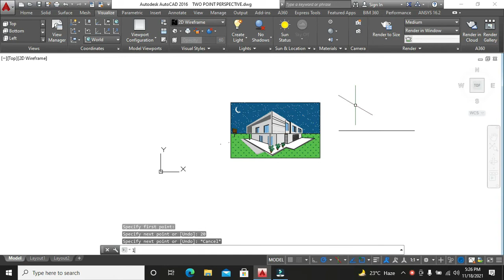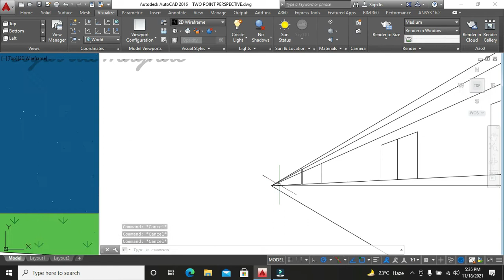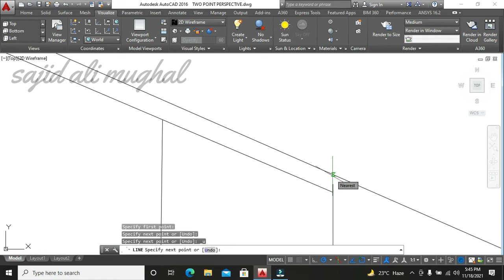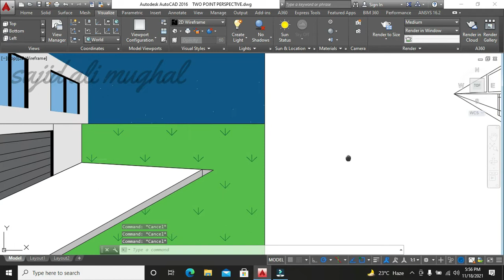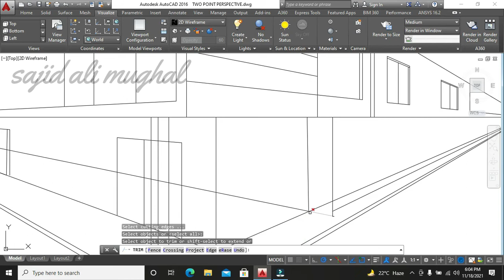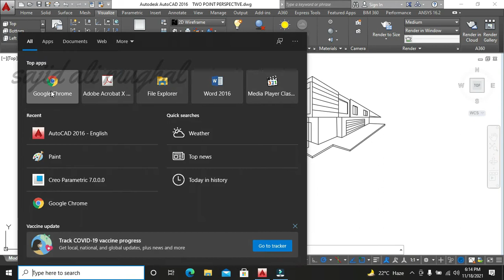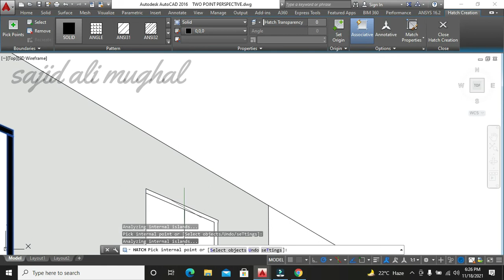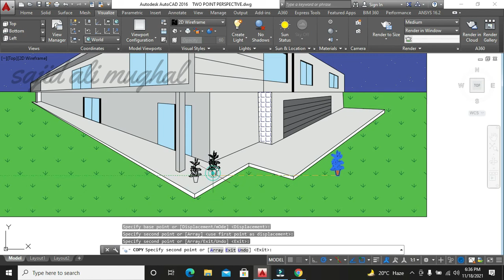two point perspective in autocad